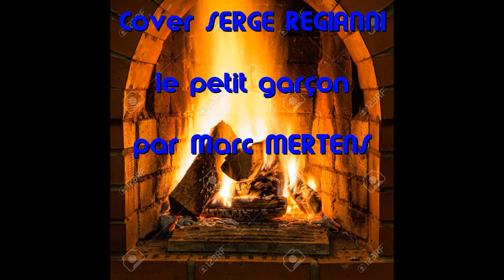LE PETIT GARCON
COVER SERGE REGIANNI PAR MARC MERTENS